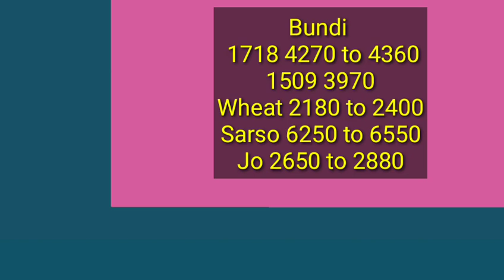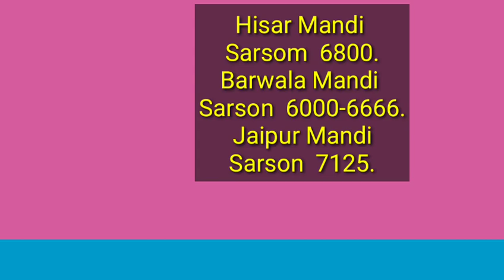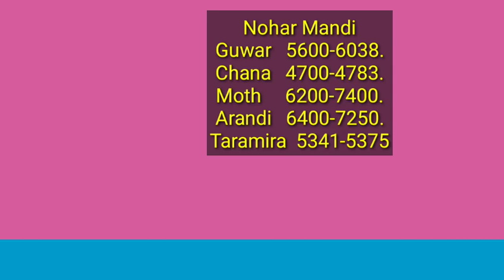21 अप्रैल शाम तक के धान नरमा सरसों ग्वार गेहूं जो मेथी के रेट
21 अप्रैल शाम तक के धान नरमा सरसों ग्वार गेहूं जो मेथी के रेट
Paddy rate
1509 Dhan ka rate
1121 Basmati rice price in Punjab Mandi today
1121 Rice price today in Haryana
1401 Basmati rice price in Punjab Mandi today
1718 dhan rate today